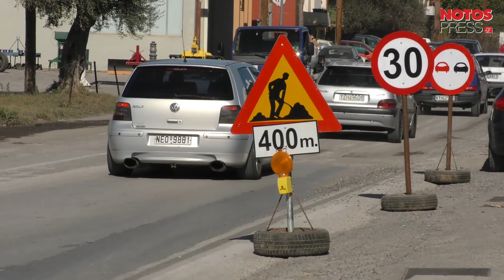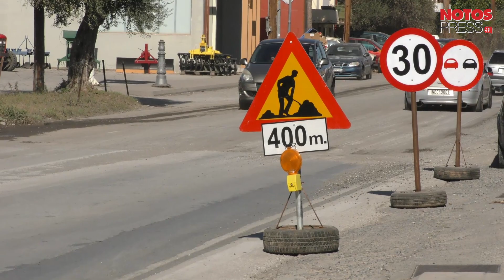Προσοχή, έργα στην νότια είσοδο της Σπάρτης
ΣΠΑΡΤΗ. Εργασίες συντήρησης του οδοστρώματος (απόξεση και ασφαλτόστρωση) εκτελούνται στην εθνική οδό Σπάρτης – Γυθείου, από το ύψος της γέφυρας του Κνακιώνα (κοντά στο κυκλικό κόμβο των Σχολείων) έως την περιοχή του Υπερ σούπερ Μάρκετ Παναγιωτόπουλου. Συνεπώς γίνονται προσωρινές κυκλοφοριακές ρυθμίσεις σε τμήματα της Ε.Ο οδού Σπάρτης – Γυθείου. Από τον Δήμο Σπάρτης παρακαλούνται οι πεζοί και οι οδηγοί να είναι ιδιαίτερα προσεκτικοί κατά την διέλευσή τους, στο τμήμα της Ε.Ο οδού Σπάρτης – Γυθείου που γίνονται οι παρεμβάσεις του έργου και να ακολουθούν τις υποδείξεις του προσωπικού που απασχολείται στο έργο και τις προσωρινές πινακίδες εργοταξιακής σήμανσης. Ο Δήμος Σπάρτης διαβεβαιώνει ότι θα καταβληθεί κάθε δυνατή προσπάθεια προκειμένου να ελαχιστοποιηθεί η ταλαιπωρία - όχληση των κατοίκων, των παρόδιων επιχειρήσεων και των διερχόμενων οχημάτων